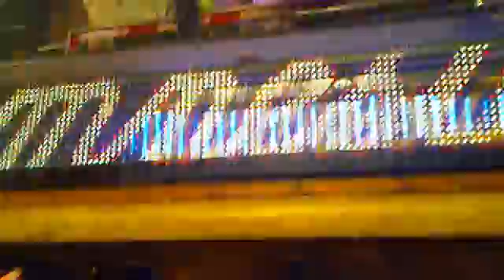Amnesia Cream Party 16.09.2010